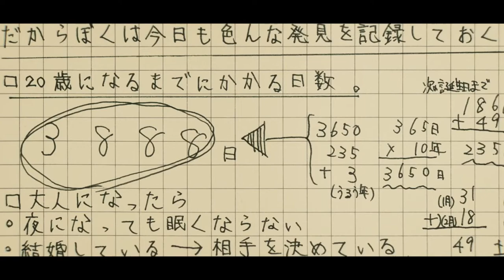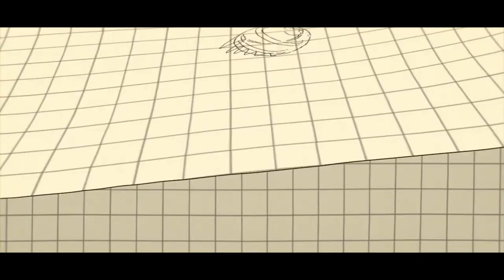Symbolism in PENGUIN HIGHWAY (2018): What does it mean to grow up?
Quite by accident, I came across this anime, which turned out to be extremely symbolic.

Penguin Highway (2018) is an anime by Hiroyasu Ishida based on a novel by
Tomihiko Morimi of the same title.